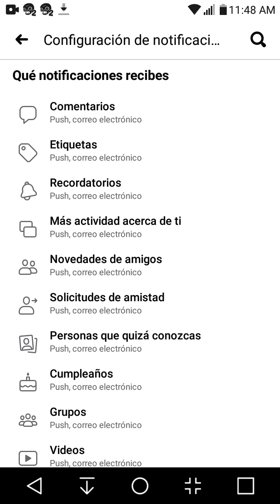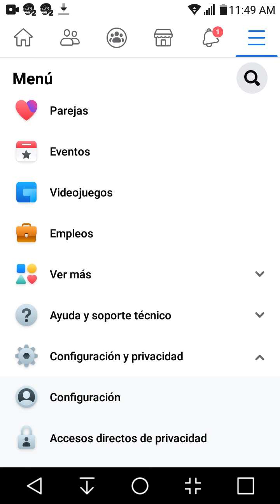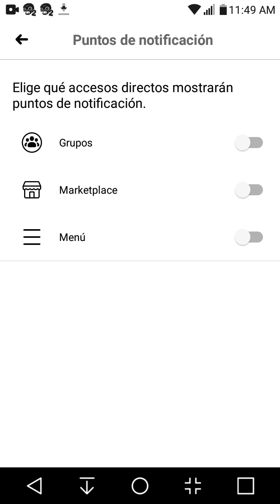Cómo cambiar o configurar el tono 🔔 de notificación en Facebook /2020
En este video te voy a enseñar a cómo cambiar el tono de notificación de Facebook.